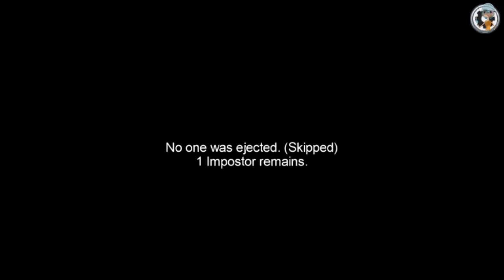Among Us Funny Moments and clever Imposter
Crewmates need to stick together and gather enough information about each other to determine who the Imposters are, then convince their allies to "eliminate" them.
Imposter
The Imposters look exactly like Crewmates, only evil. The Imposters have three ways of winning: Killing enough Crewmates to have the majority, booting them out the airlock or managing to destroy the Reactor or Oxygen supply.
The Imposters have to blend in with the Crewmates, taking them out and lying their way through the emergency meetings.

Among Us is a free 3D sandbox game about adventure, exploration and creation of dream worlds. There is no grinding or leveling.
Free Among Us you can easily play on any phone, it doesn't take up a lot of space,and you game lovers should never forget this game. No IAP portal that locks free functionality to players. Anyone can enjoy the full functionality of the game with complete freedom. Play the game,remember to make comments and likes if you like it.
Very interesting game to play, there are also 2d pixel world wallpapers, and more.